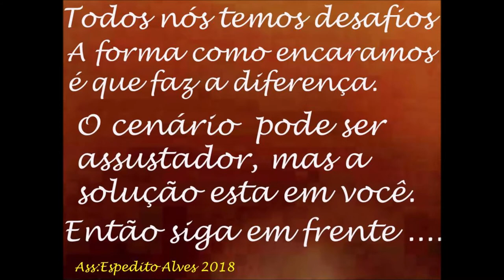TEMOS PREÇOS PARA REVENDA GANHE DINHEIRO COM NOSSOS PRODUTOS